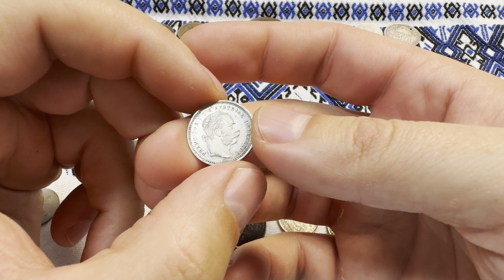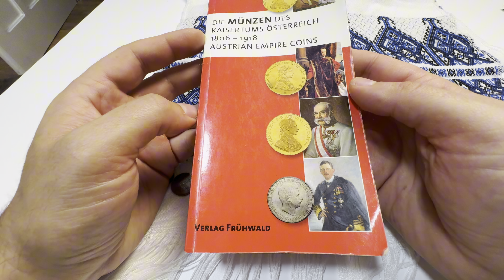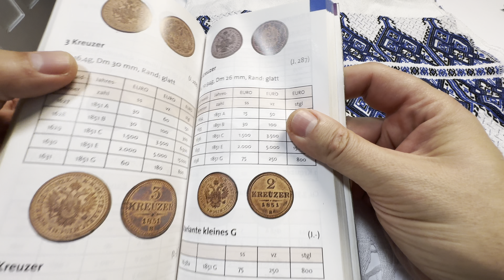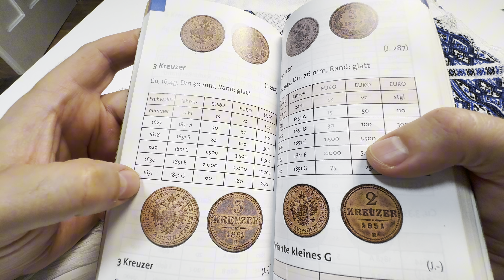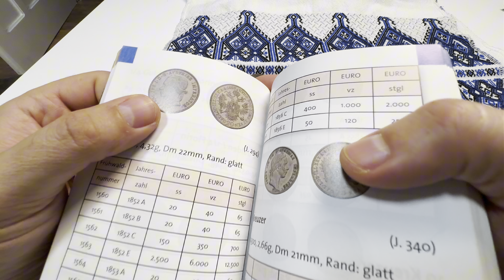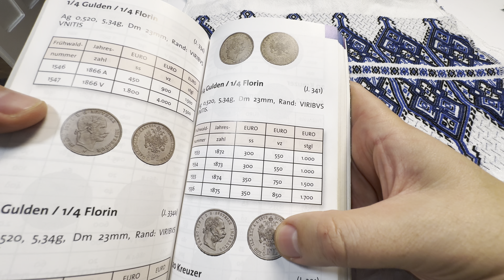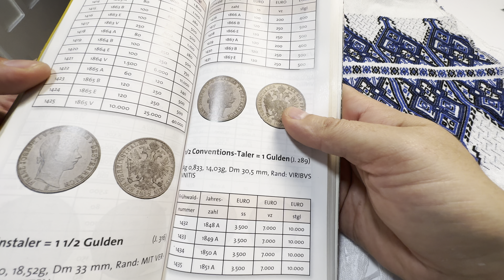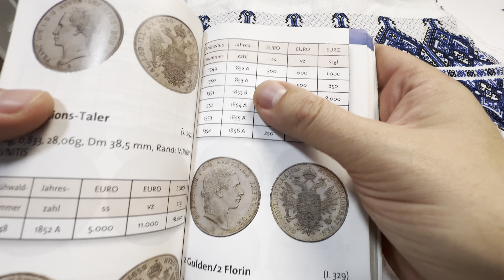Moja kolekcja, 20 lat zbierania!